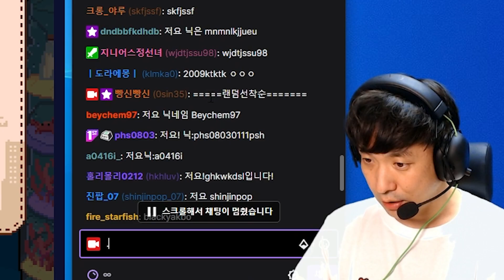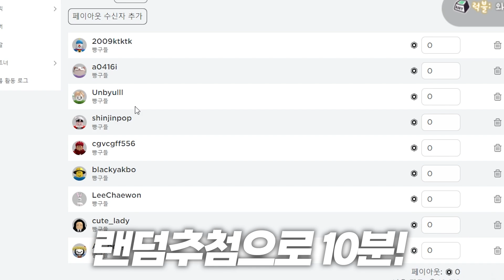캣점프 신기록 깨면 얼드 기부한다고 왜 말을 꺼냈을까 ㅋㅋ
오늘은 캣점프!!
완전 꿀잼 ㅋㅋ
과연 신기록을 달성할 수 있을까요?

◆ 오늘의 게임 : 캣점프